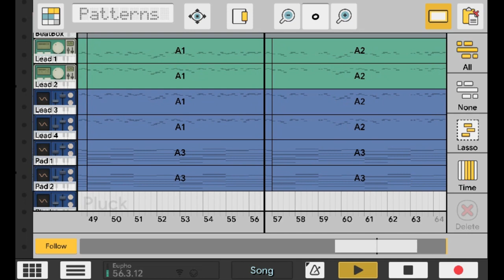Caustic 3 | Euphoric Hardstyle Template #2 ,By WNPZ + Project File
"Template By WNPZ"